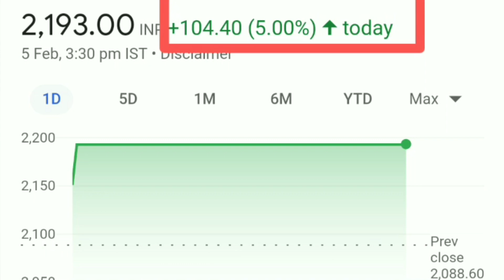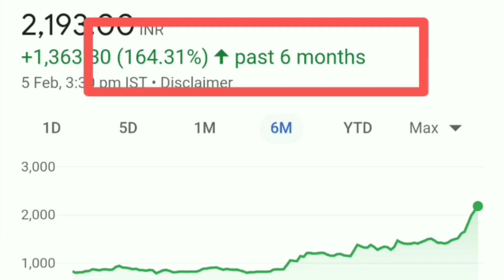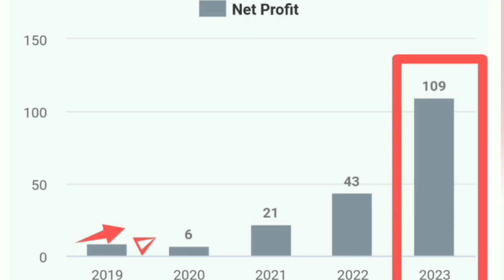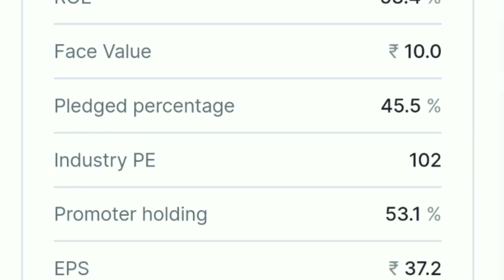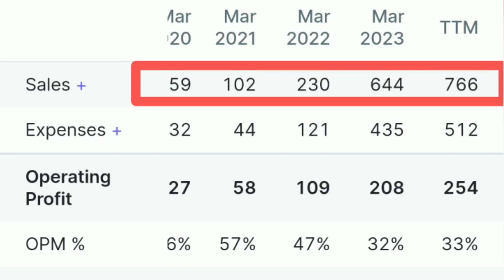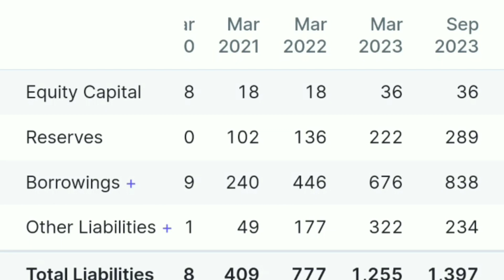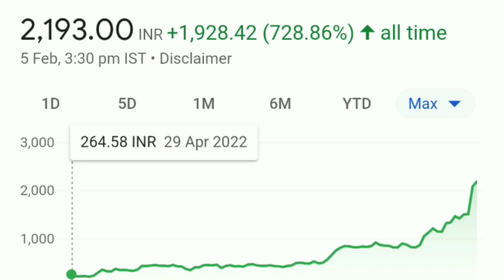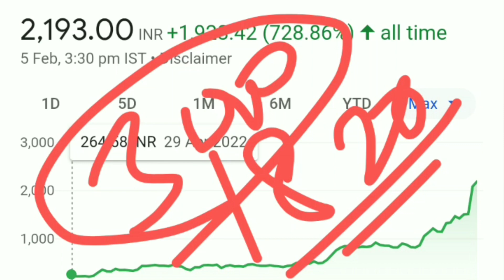Kpi green share latest news| Kpi green share analysis| Kpi green share price target